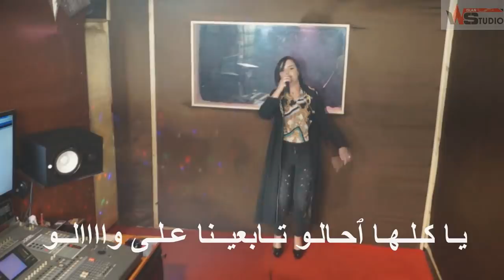Iman Lhajeb.يـا عديـاني./Top Way Way.إيمان الحاجب (Clip Officiel)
Iman Lhajeb...يــا عديـاني .. 2019 ..TOOP..!. ..إيمان الحاجب ..فيديو كليب
Arrangement : soufiane la class & adil edahbi
Bass guitare  : issam dahbi
Maquillage    : asmae tahrdant
Montage & mixage : soufiane la class
Caméra : mohamed wislan
Parole : adil dahbi
Derbouka : houri 22
Studio :wislan azrou